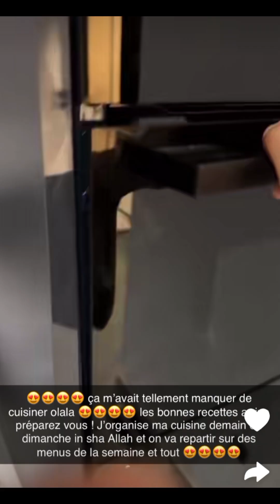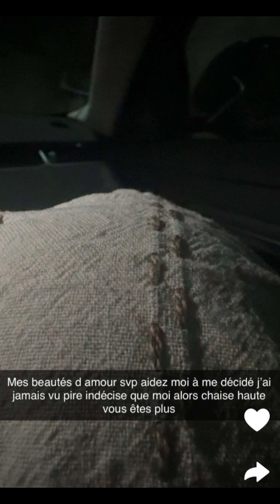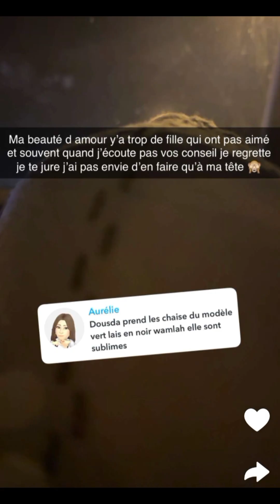Doussa au Sénégal : 14/10/2024